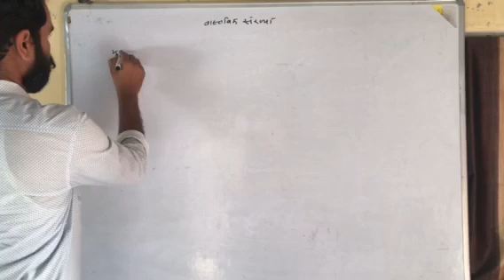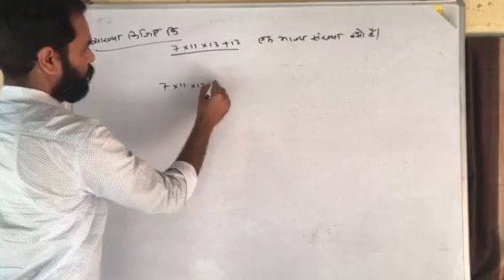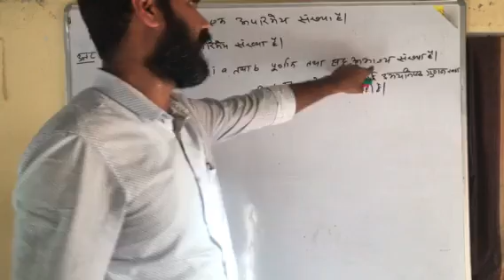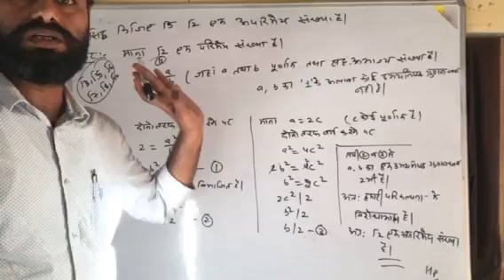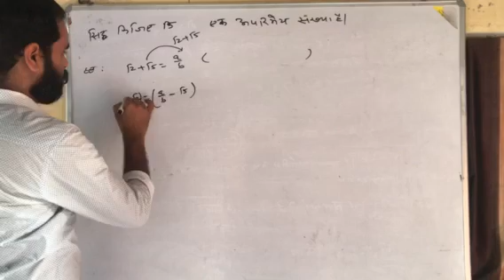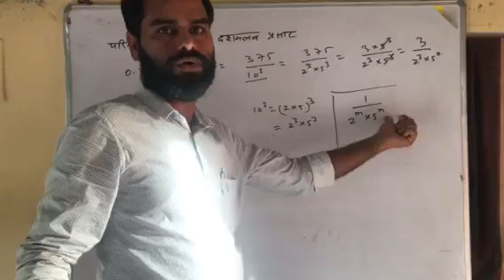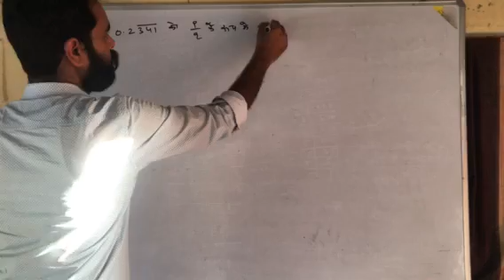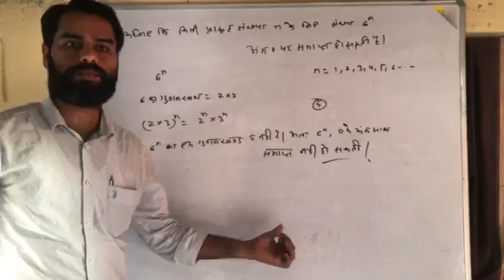Class 10 (Mathematics) RBSE - अध्याय - 2 - वास्तविक संख्याएँ - 2